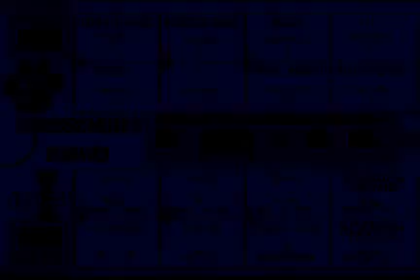College Football USA '97 (video 5,976) (Sega Megadrive / Genesis)